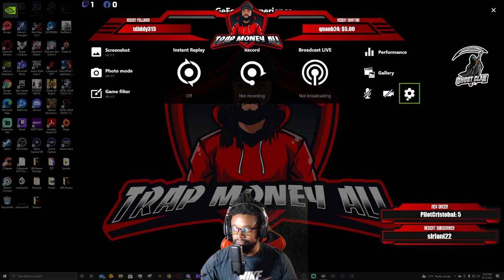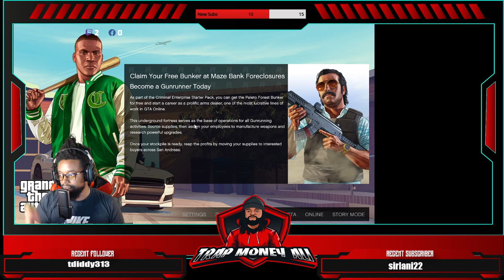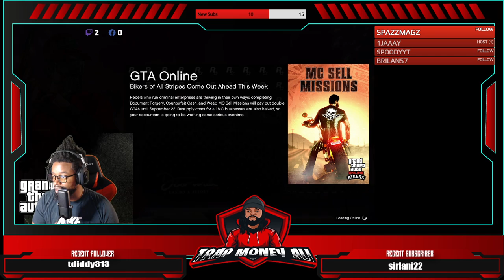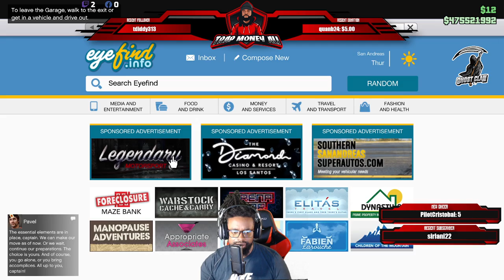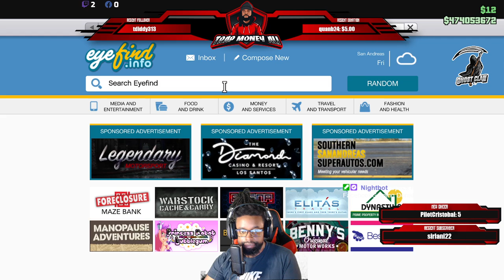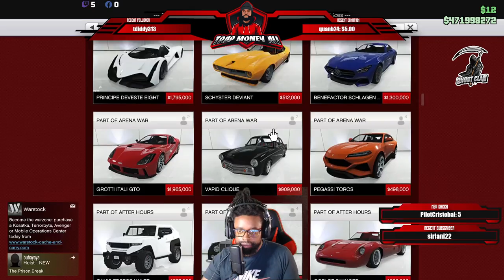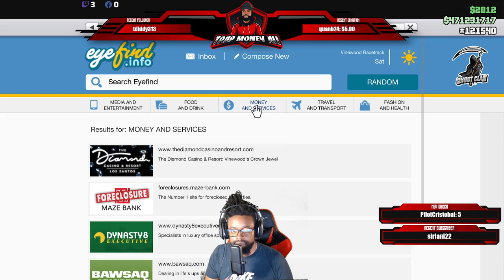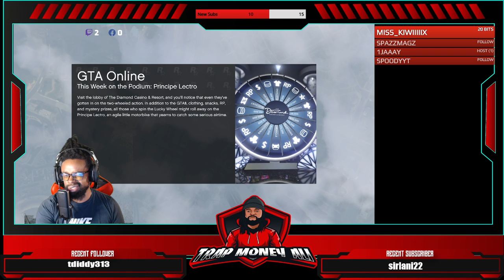Audio testing GhostClan (Subtember Goal 10/15)